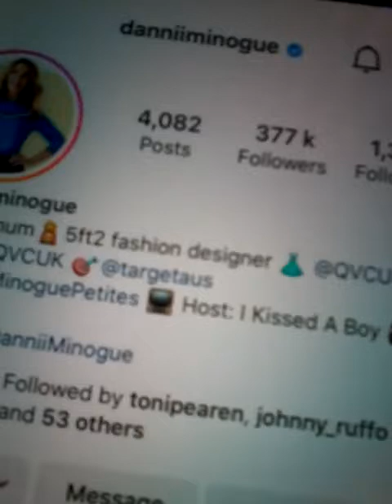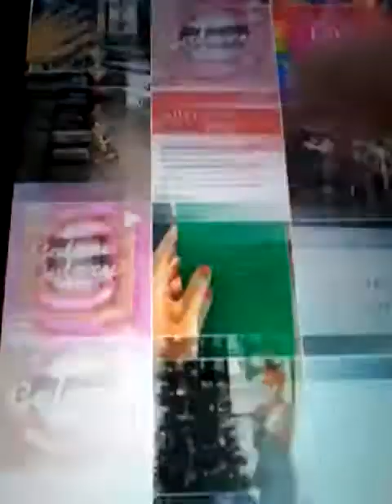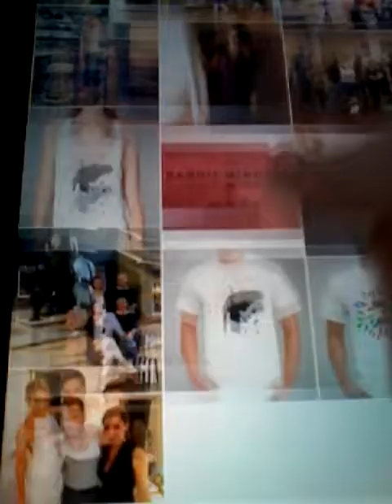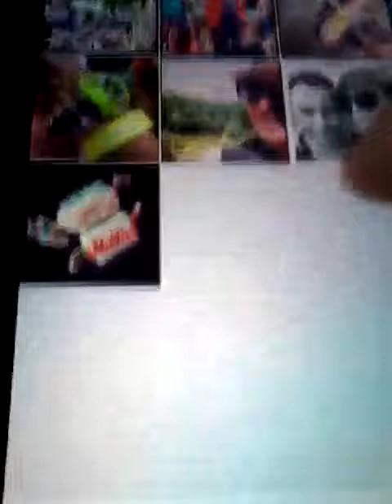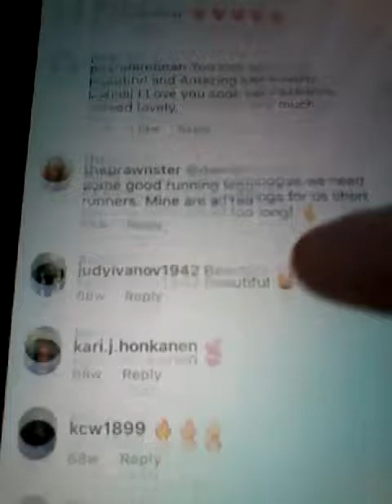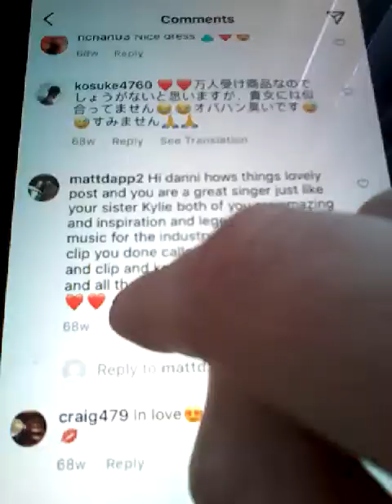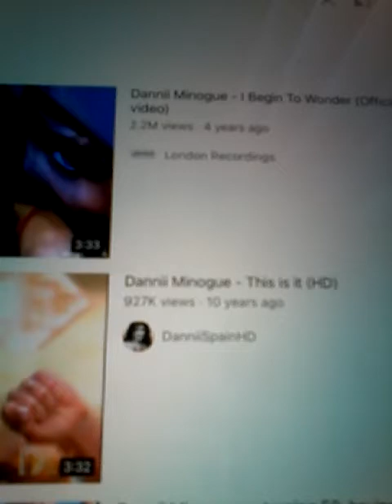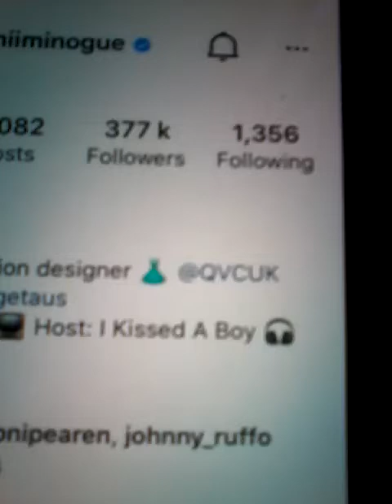2022 DANNI MINOGUE SINGER SONGWRITER AND SINGER TV AND CLOTHES RANGE TARGET STORES & LIKE COMMENT